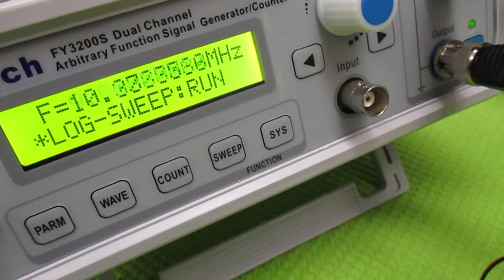オリジナル製品を利用した超音波実験 ultrasonic-labo